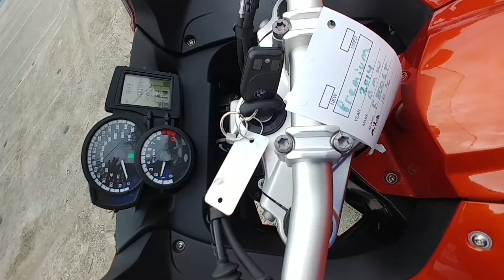2014 BMW F800gt Premium Sport Tour